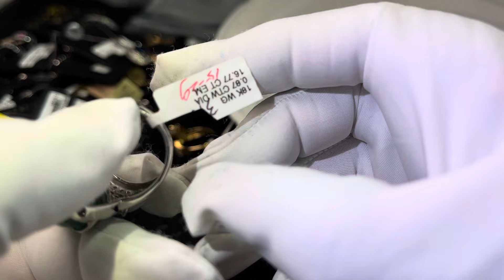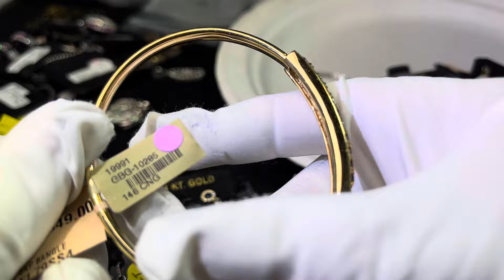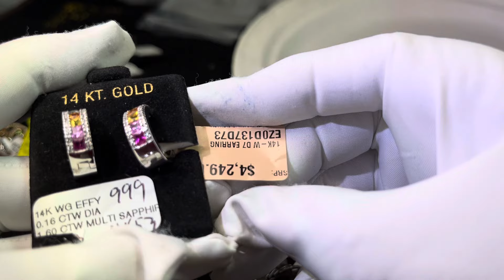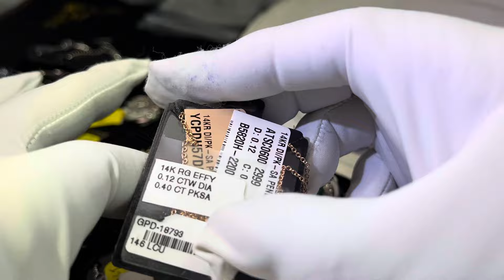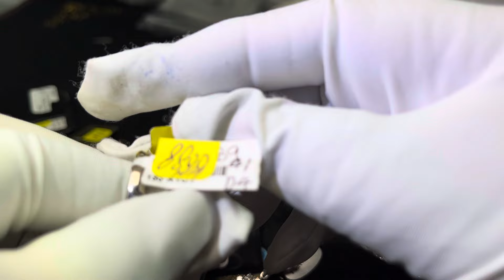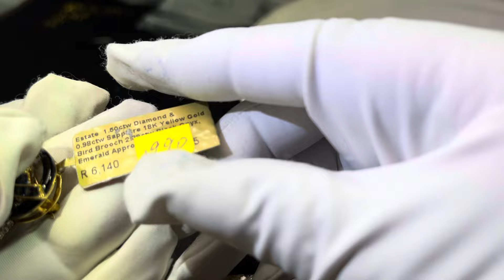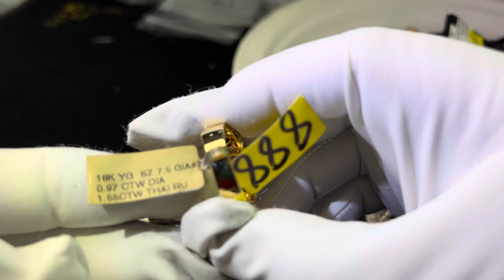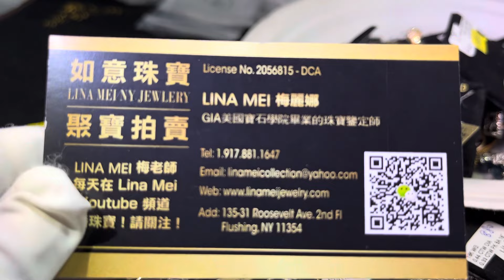找到一批宝贝 part 2